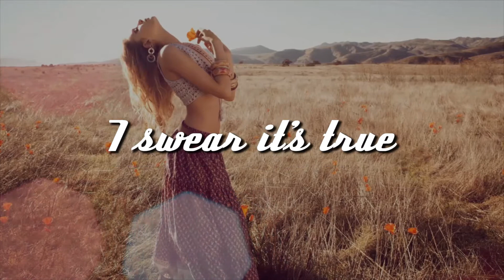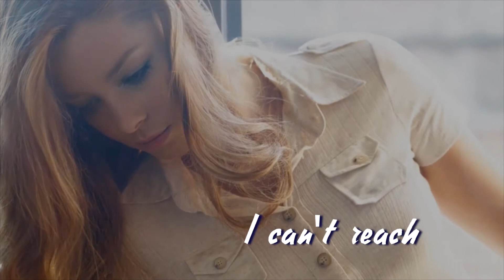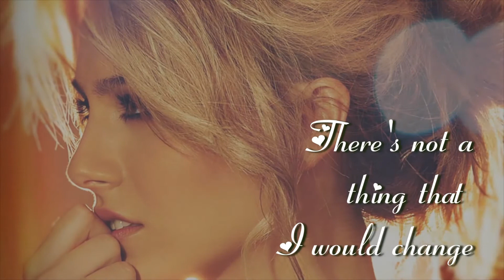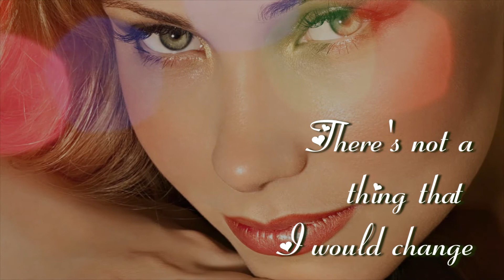Delilah, Use Somebody, 1973, Just The Way You Are "Mash Up" by Abdullah Quereshi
Genre pop
Cover
Vocals - Abdullah Qureshi
Keyboard - Saad ul Hassan
usic Produced by Hassan Omer @ Walnut Studios."